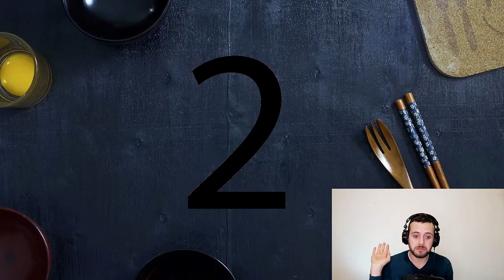MEXICANO REACCIONA A COMIDA DE BOLIVIA!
Que locura! estoy listo para ir a comer todooos los platillos jajaja abrazo Bolivia.